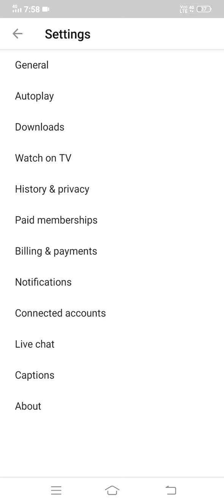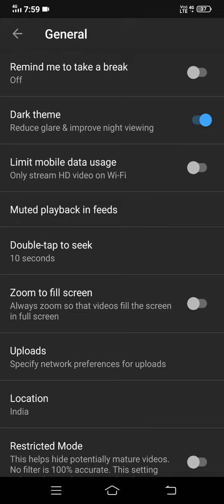YouTube main dark mode kaise lagaen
Dark mode kya hai
Iske bare mein video mein detail se bataya Gaya
Iska use kya hai yah bhi bataega gaya hai